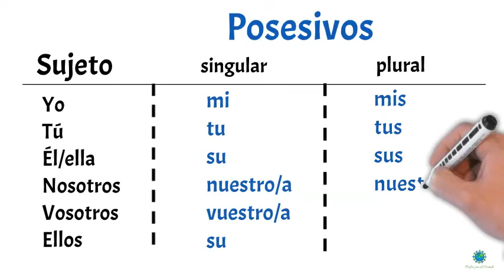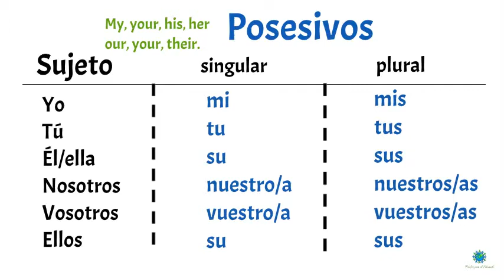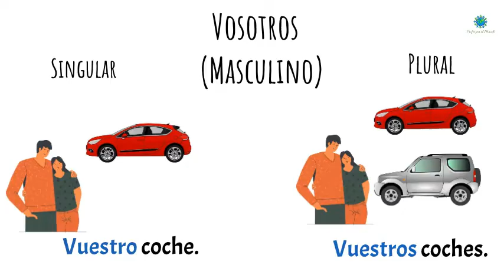✅Los Posesivos en Español✅ Aprender Español💯 Possessive. Learn Spanish. Spanish Lessons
Principalmente utilizamos lo Adjetivos Posesivos para indicar posesión. Éstos pueden ser singular o plural, dependiendo del nombre y en el caso de (Nosotros y Vosotros) también tiene el género masculino y femenino.

En este vídeo aprenderás los diferentes usos de los Adjetivos Posesivos.